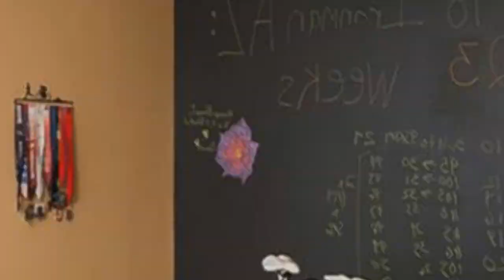75 Craftsman Home Gym Design Ideas You'll Love 🌈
Browse craftsman home gym pictures. Discover new arts and crafts home gym ideas, designs, decor and layouts to enhance your exercise routine.

0:00:00 - Intro
0:00:12 - Craftsman Home Gym Design Ideas You'll Love: Inspirations 1 to 25
0:02:59 - Craftsman Home Gym Design Ideas You'll Love: Inspirations 26 to 50
0:05:57 - Craftsman Home Gym Design Ideas You'll Love: Inspirations 51 to 75

Hello there!🌈